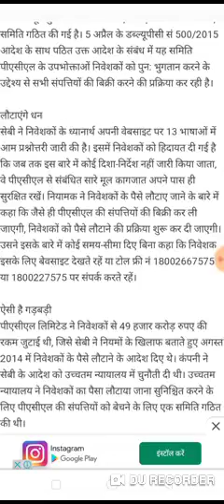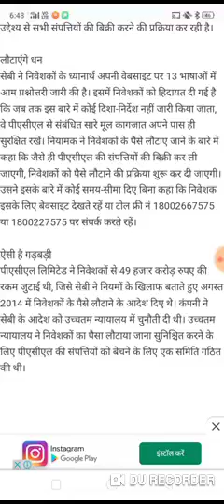pacl india limited pacl news today pacl latest news